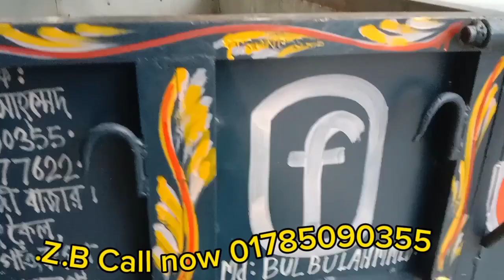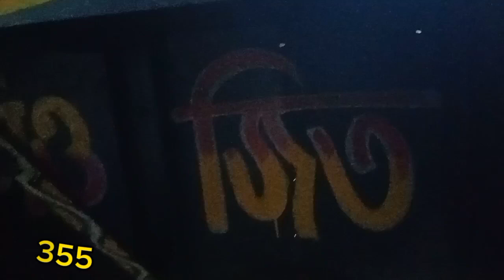J.Z.B power steering power tillar power thakurgaon Jela Ranisonkoil Thana 01785090355